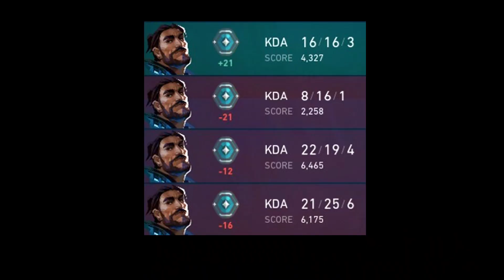It's BEEN BROKEN | Harbor To Diamond #61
Stream This All Live On YouTube Right Here

Hi Guys! I Started A New Series Where I Try To Get Diamond On Valorant With Only Using Harbor. I hope you liked the video. If you did then make sure you like subscribe and turn on post notifications so you never miss and upload If you didn't, let me know in the comments, why you didn't like it.